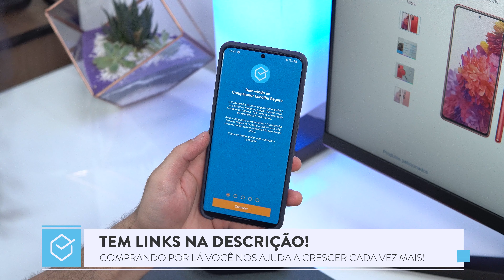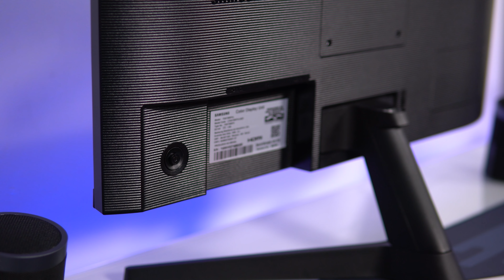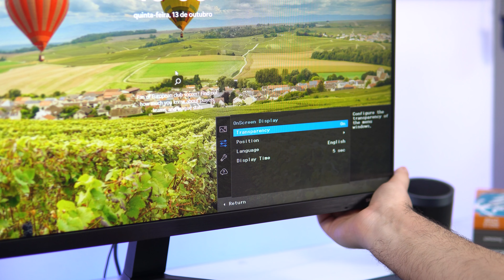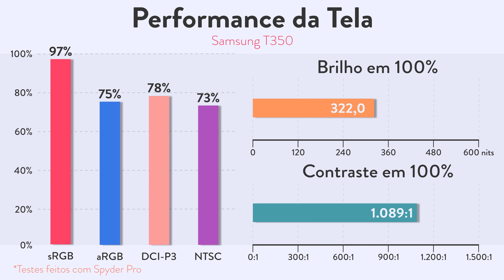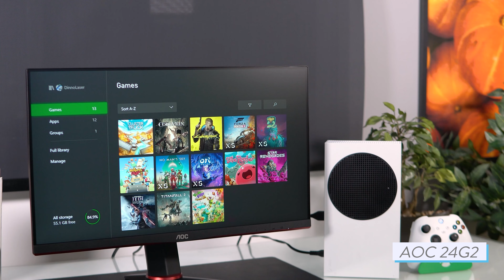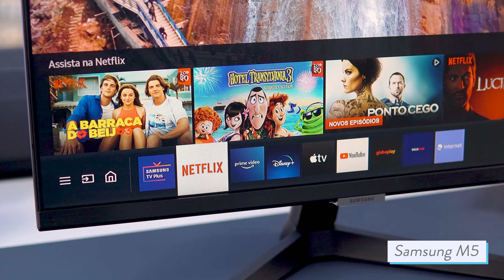Samsung T350 // um MONITOR que TÁ FICANDO CADA VEZ MAIS BARATO! (22” por R$714)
⭐⭐ ONDE COMPRAR! ⭐⭐

📱📱 NOSSAS REDES! 📱📱

🕒🕒 SESSÕES 🕒🕒
00:00 Introdução
00:43 Construção e Design
04:26 Tela e Comparação
07:40 O que ele tem ? E Conclusão

⚠️⚠️ AVISO! ⚠️⚠️